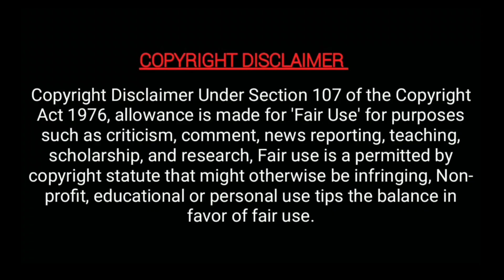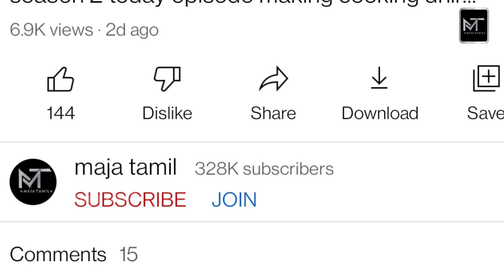அட! இந்த சீரியல் நடிகைக்கு வளைகாப்பு 😍😍 | maja tamil | MT